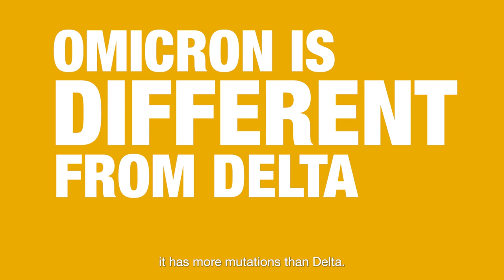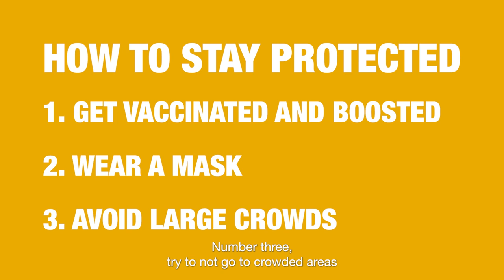Omicron is Different from Delta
Dr. Ivan Martinez is a virologist at the WVU School of Medicine. He explains how the COVID-19 Omicron variant, while not as virulent as Delta, still poses and risk and should be taken seriously.